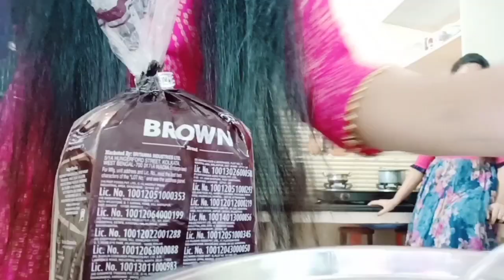Vlog |Co Youtubers Meet😘 ఇంత ప్రేమగా ఉంటారా మనుషులు అనిపించింది మమ్మల్ని అందరూ సిస్టర్స్ అనుకున్నారు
Vlog ||Co Youtubers Meet😘 ఇంత ప్రేమగా ఉంటారా మనుషులు అనిపించింది|| మమ్మల్ని అందరూ సిస్టర్స్ అనుకున్నారు @indurcreationshealthandbea8513

My fashion hub and vlogs

Indur creations

Thank u